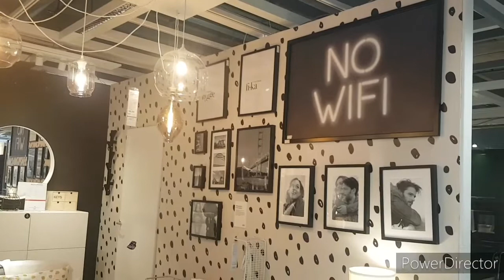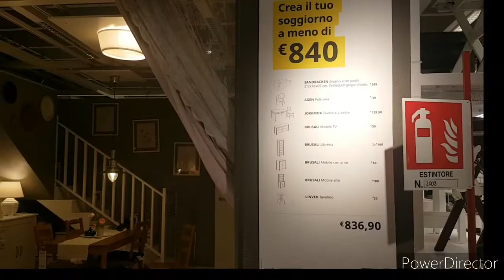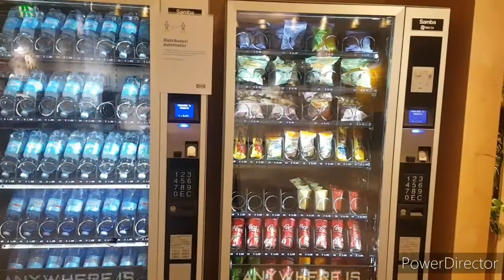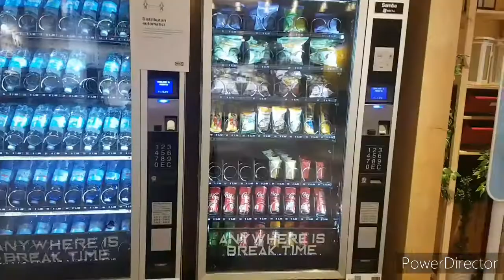Ikea visit || italian mercato tour || hajira hussain